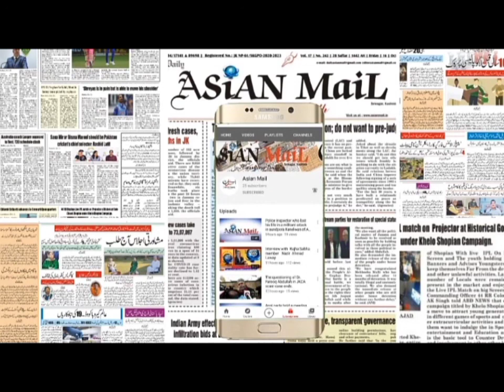Youth Achievers Guest, Peerzada Arjumand Maqdoomi, Founder of Chotay Taray Foundation.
Youth Achievers

Guest:. Peerzada Arjumand Maqdoomi, Founder of Chotay Taray Foundation.

Disability and Empowerment - Chotay Taray Foundation